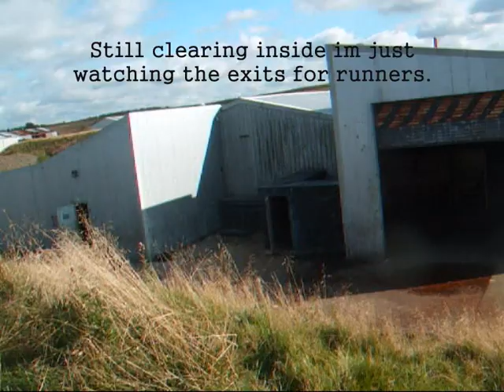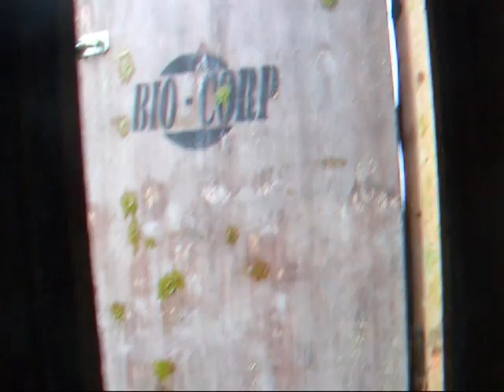Airsoft Asylum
Some footage of my first day at airsoft asylum.